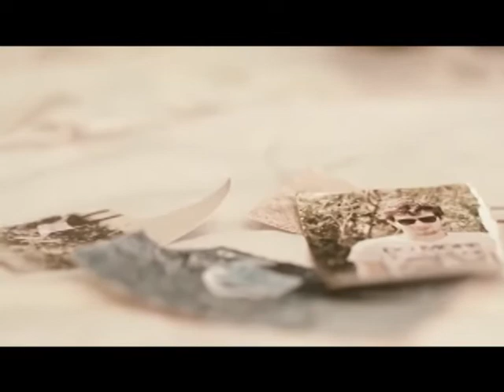TV Feevale - Toca Aí Drops - Banda Avós - Tempos em que Ainda Sonhava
No programa de hoje você confere o clip da Banda Avós de Gravataí. Tempos em que Ainda Sonhava.